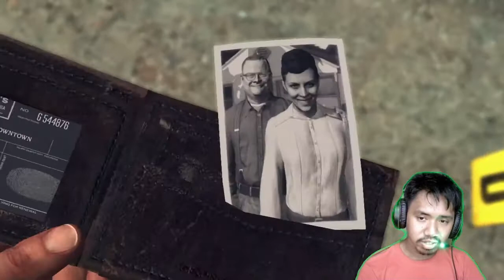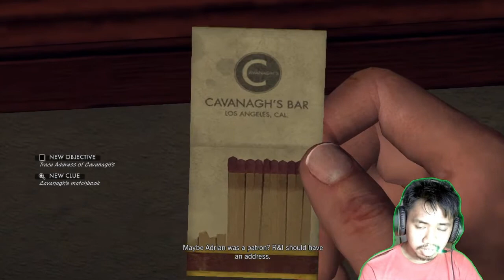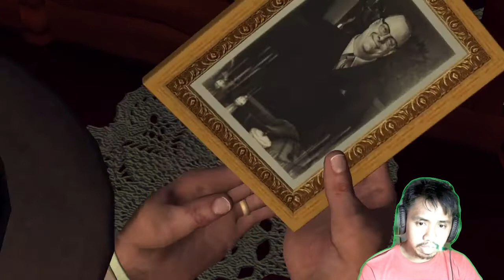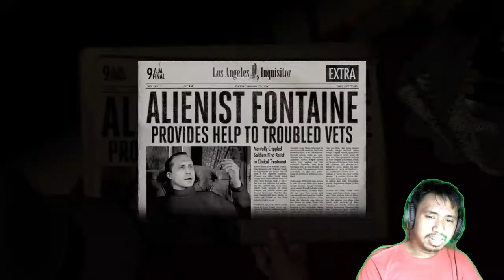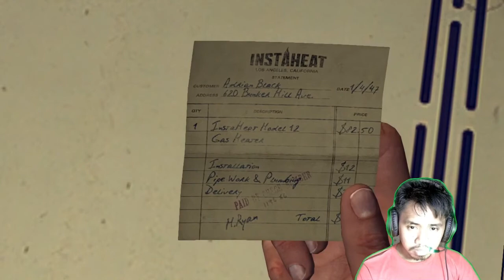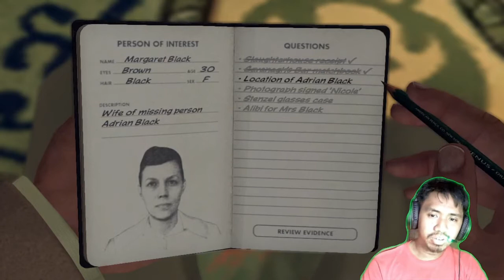LA Noire - Episode 2 (Filipino plays)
welcome back to playing LA Noire again I'm going to make an episode up to 4 episodes so it took a matter of days to upload the episode 3 so just enjoy watching and stay safe

LA Noire Traffic Case (The Driver's Seat)

GODBLESS